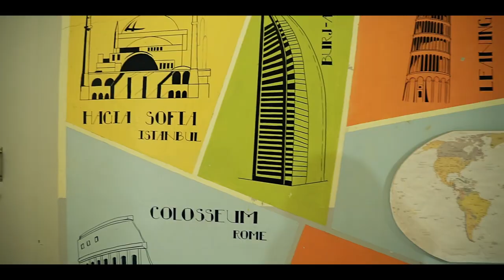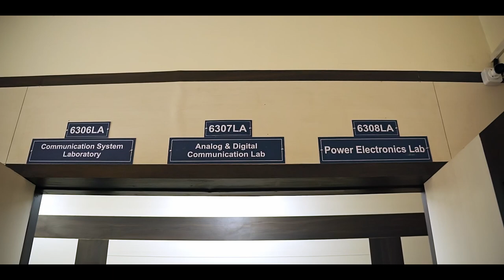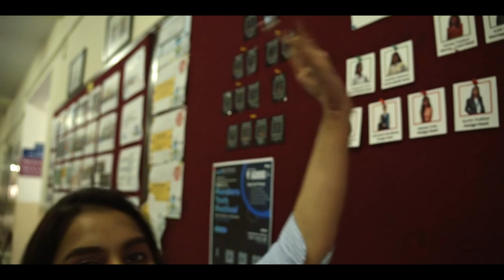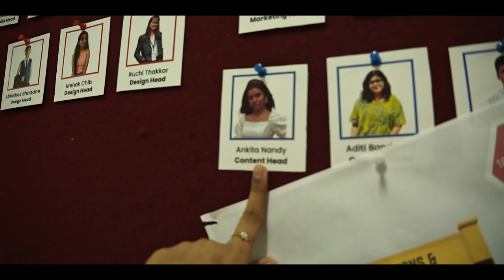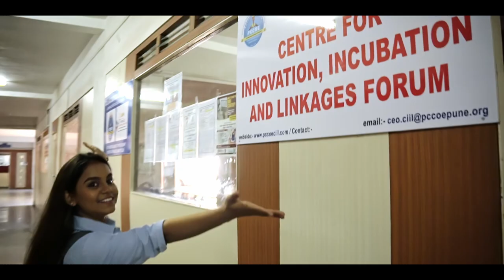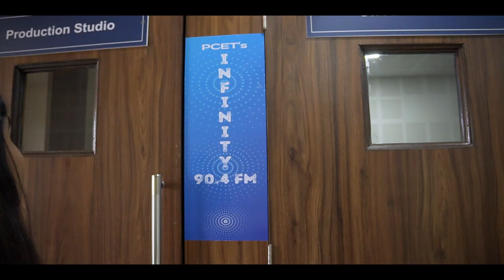College Day In My Life | Ankita Vlogs | Vlog | PCCOE Pune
Hey everyone!
i'm back with another vlog! and this time it's a DAY IN MY COLLEGE!!
Although most of or days are busy with classes and the college students EVERYWHERE around the campus, the vlog was shot on the day and in places where students were comparatively lesser so that you guys can hear me somewhat clearly.
Hope y'all like this one!